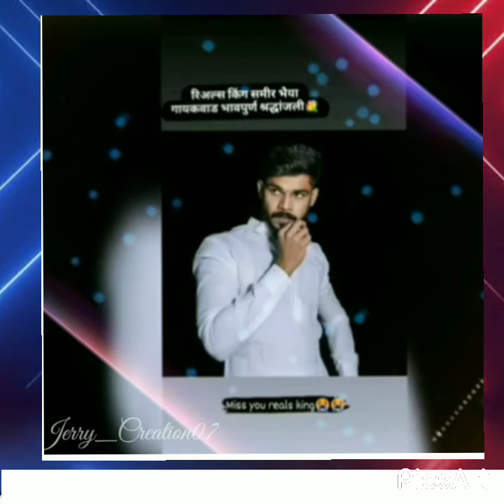RIP Samir gaikwad 😥💐| भावपुर्ण श्राध्दजली💐Samir Gaikwad Death (RIP) New Status Letest news...😔😞😢😭💐💐💐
💐R.I.P 💐 Samir Bhaiya || Miss You ||